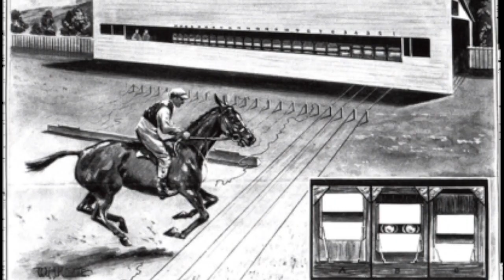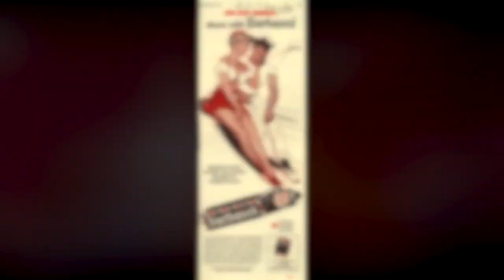Hays Code Films + Women and Sexuality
This video is about APUSH Final Project